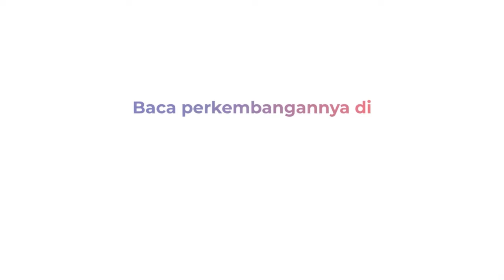Momen Anies Baswedan Foto Bareng Ridwan Kamil di Tengah Panas Bursa Bacagub Jakarta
Anies Baswedan dan Ridwan Kamil tampak akrab berfoto bersama di The Ritz Carlton Hotel, Mega Kuningan, Jakarta Selatan, Kamis (6/6/2024). Kedekatan ini terjadi ditengah panasnya bursa Pilgub DKI Jakarta.

Di mana kedua nama digadang-gadang menjadi sosok kuat menjadi Bacagub. Menanggapi hal tersebut, Anies mengatakan bahwa Ridwan Kamil merupakan teman lama.

Reporter: Widya Michella Nur Syahida